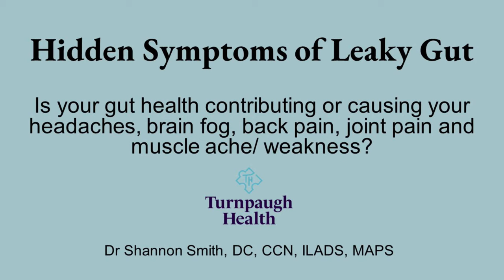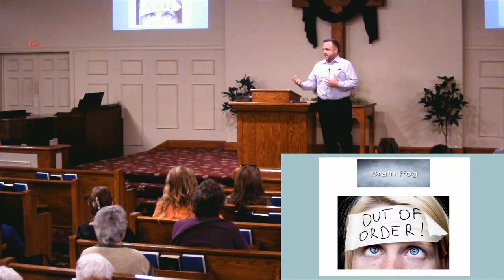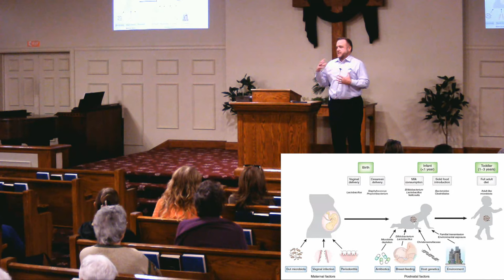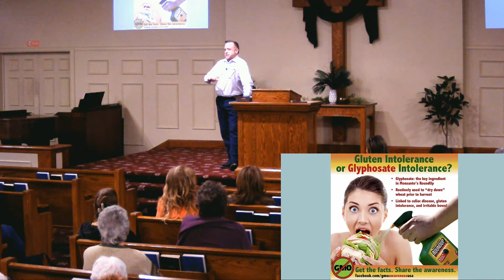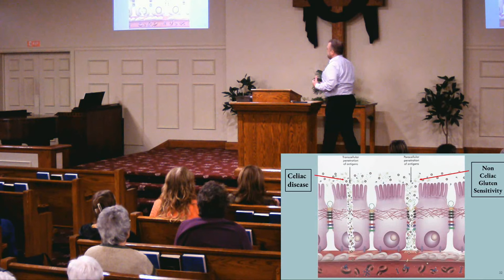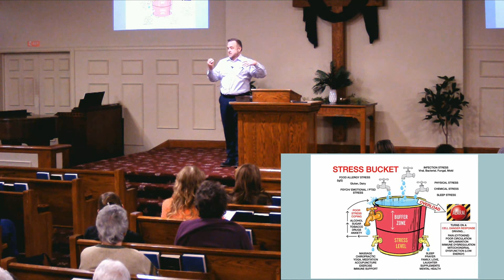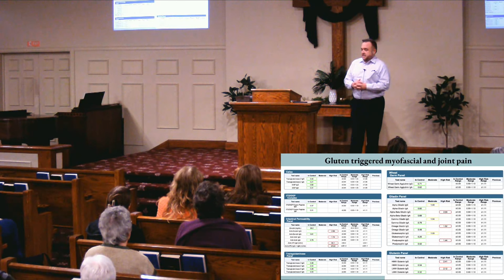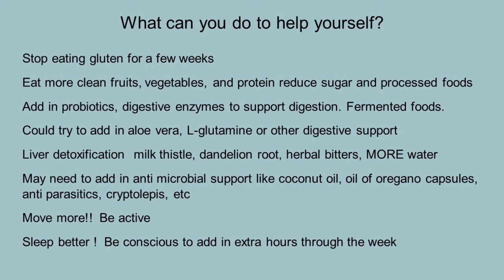The Hidden Symptoms of Leaky Gut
Do you suffer from headaches, brain fog, achy muscles, joint pain, or other inflammatory or autoimmune-like symptoms? This could be a direct result of your gut health. Dr. Shannon gets into all things leaky gut, including practical tips and what to do about it.